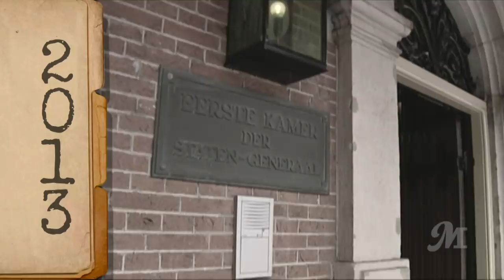Een nieuw akkoord voor het pensioen, moeten de jongeren op rantsoen? | Margriet van der Linden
We bespreken het nieuws van deze week met Peter Hein van Mulligen, Anne Fleur Dekker, Hielke Onnink en Tuur Elzinga!